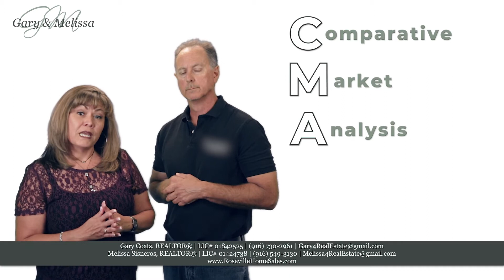Understanding home values and market conditions when selling your home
When thinking about selling your home you should consult with an experienced REALTOR to understand the true value of your home and how current  market conditions could affect the outcome